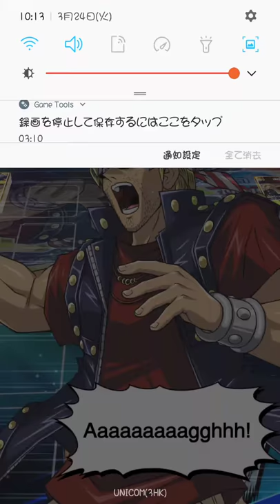DDD Magnet 9.5.1 VS (Indonesia)Safe -T(Red-Eyes Slash Dragon deck)_2020-03-24